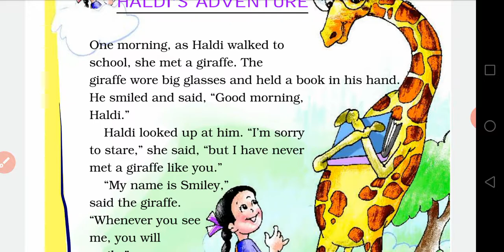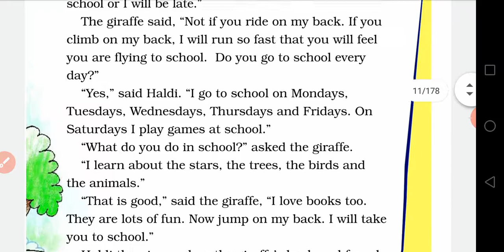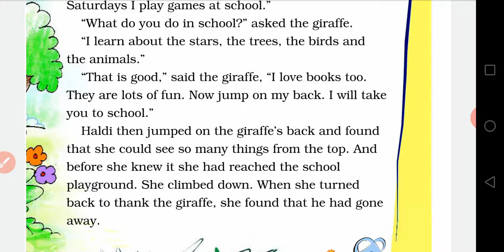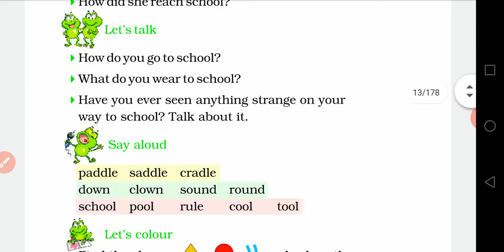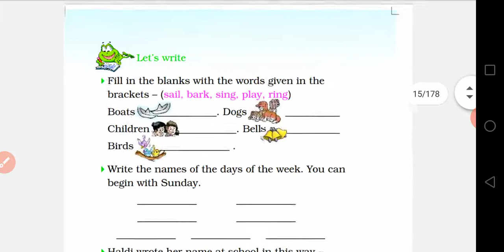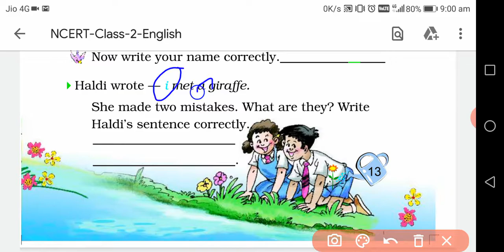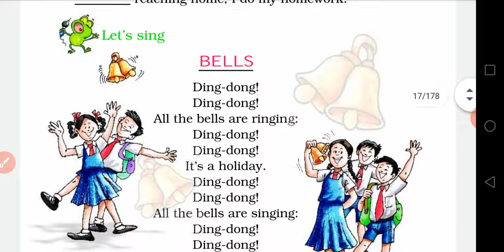Quick Revision chapter 2 English class 2 English